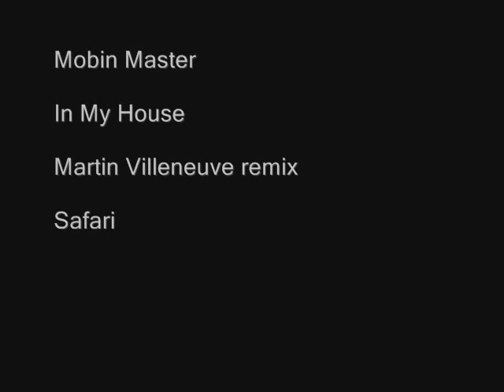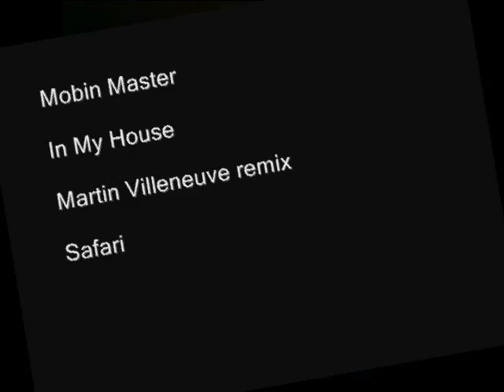Mobin Master - In My House - Martin Villeneuve remix